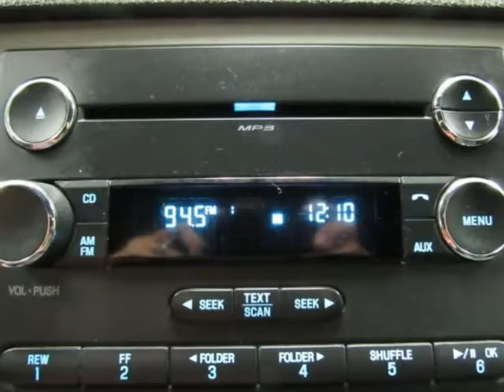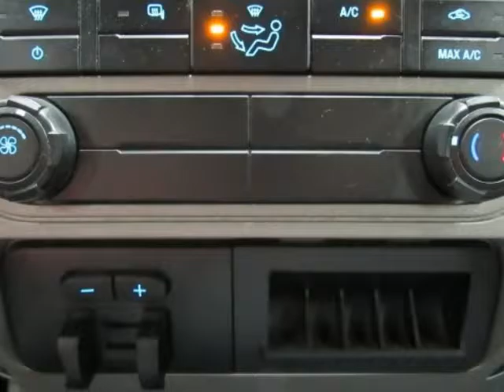2015 Ford SUPER DUTY F-250 SRW Used Truck For Sale Farmersville TX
2015 Ford SUPER DUTY F-250 SRW Used Truck For Sale Farmersville TX.
Hoyte Dodge RAM Chrysler Jeep is proud to offer Farmersville TX this used 2015 Ford Super Duty F-250 SRW 4WD Crew Cab 156" XLT.

2300 N. HWY 75